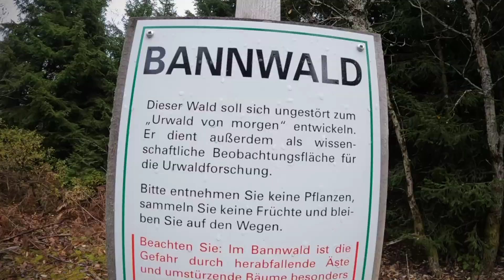Willkommen im Schwarzwald (VORSCHAU) Vlog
Dieses mal geht's ab in Schwarzwald...

Hier ein kleiner Vorgeschmack...